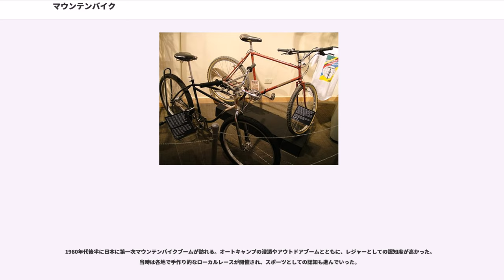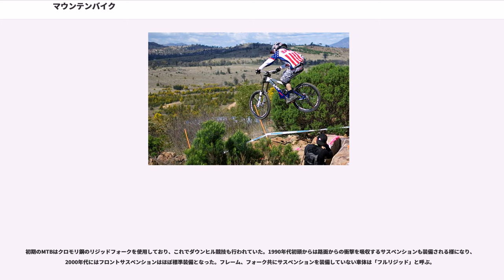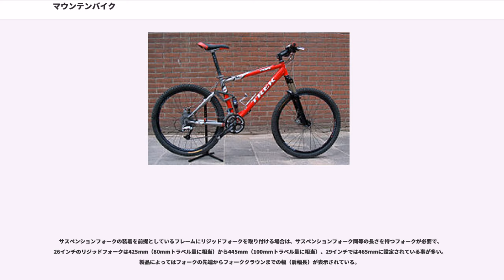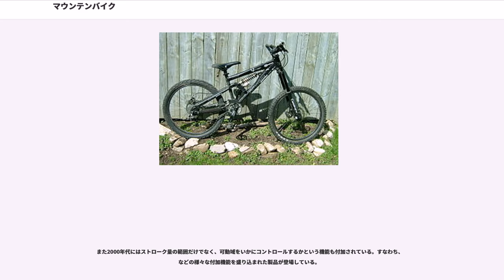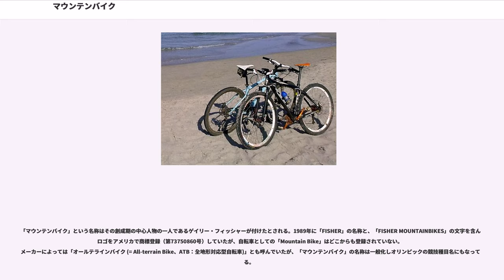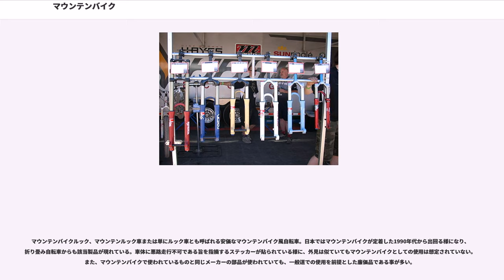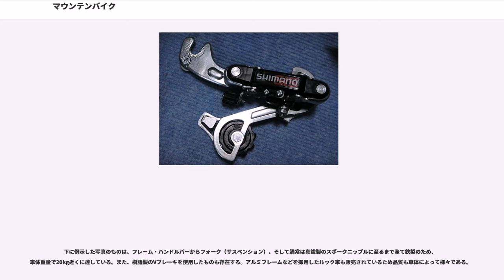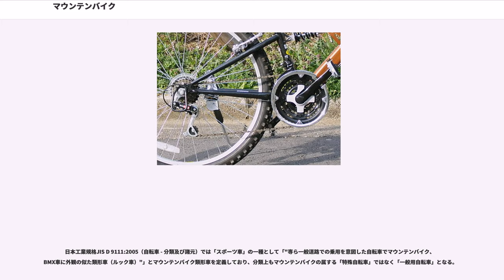マウンテンバイク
マウンテンバイク（mountain bike、MTB）とは、荒野、山岳地帯等での高速走行、急坂登降、段差越えなどを含む広範囲の乗用に対応して、軽量化並びに耐衝撃性、走行性能および乗車姿勢の自由度等の向上を図った構造の自転車のこと。舗装路でも広く利用されており、用途によって様々な形態が存在する。シクロクロスバイクとともにオールテレインバイク（All terrain bike、ATB、全地形対応二輪車）と呼ばれている。

1970年代後半にアメリカ合衆国カリフォルニア州サンフランシスコ郊外のマリン郡で、ヒッピー達がビーチクルーザーや実用車などに太いタイヤをつけ、急勾配の山を下りタイムを競った遊びが始まりと言われている。同時期に北カリフォルニアでも同じ遊びが発生していたが、一般的にマリン郡がマウンテンバイク発祥の地とされるのは、同郡マウント・タム（タマルパイス山）で行われていた当時最大のレースによるところが大きい。

初期の改造ビーチクルーザーは必ずしも完成度は高くなく、あまりの重さで変速もなかった。そのために山に登る時は押して歩き、下り坂で乗って遊ぶ程度のものであったが、それでもそのたびに車輪がゆがんだり外れたりしたものだったらしい。このような新しい自転車はまだ名前などなく、各自が「クランカー（clunker -「ガラクタ」の意）」「バルーナー（balooner）」「ボマー（bomber）」と様々に呼んでいたらしい。

そうして遊んでいるうちに如何に速く未舗装の山道を下るかという競技らしきものになった。しかしながら前述のように車体の強度が低いため山を下るたびに過度の衝撃でヘッド部やハブのグリースが焼けて燃えてしまい、その都度グリースの詰め替え（リパック）しなくてはならないようなものであった。この事からこの競技は当初「リパック（Repack）」とも呼ばれ、地域の自転車好きに新しい遊びとして浸透していった。

このような遊びはやがて本格的なロードレース選手も魅了し、その中に後のマウンテンバイク創始者の一人であるゲイリー・フィッシャー、トム・リッチー、ジョー・ブリーズなどがいた。彼らがクランカーを知った経緯として、ラークスパー・キャニオン・ギャング（Larkspur Canyon Gang）と呼ばれるヒッピー集団の存在が挙げられる。ヒッピーたちは単なる楽しみとしてギアを付けたクルーザーに乗っていたが、フィッシャーらはこの集団に少なからず影響を受けたらしい。また彼らが変速なしのビーチクルーザーに乗っていた頃の話であるが、モロー・ダート・クラブ（Morrow Dirt Club）と呼ばれるヒッピー集団が地元のシクロクロス競技にギアつき改造クルーザーで参戦した際にも触発を受けたらしい。

しかし使用する車体の強度が依然として低くいろいろと不都合が生じるために、リパックに参加する者たちは激しい使用に耐えるものを求めるようになった。ジャンク屋などからとくに頑丈なビーチクルーザーのフレームを探し出し、このフレームに急降下でも確実に動作するよう制動力の強いオートバイ用のドラムブレーキハブなどを用い、また山を登るためにツーリング用自転車であるランドナーのトリプルクランクや変速機を装備するようになった。

やがて既存の自転車パーツの借用に限界を感じていた彼らは、この自転車を自作し始めた。1977年にジョー・ブリーズが専用フレームを設計、自然と仲間たちから「BREEZER」と命名される。1978年にはゲイリー・フィッシャーがロードレース仲間で同時に優れたフレームビルダーでもあったトム・リッチーに新しい自転車の製作を依頼、「フィッシャーマウンテンバイク」としてマウンテンバイクを製作、販売、山や丘陵の荒れ野で遊ぶ自転車として定着させた。後にこの三人は「ブリーザー（Breezer）」、「ゲイリー・フィッシャー（Gary Fisher）」、「リッチー（Ritchey）」として独自ブランドを築き上げる。彼らが制作・販売していたものはクロモリフレームであり、アルミ合金フレームはチャーリー・カニンガム（）によるところが大きい。マウンテンバイクが全世界に定着する上では1981年にスペシャライズド社が発売した「スタンプジャンパー」の果たした役目が大きい。初めて量産体制で製造されたスペシャライズドのマウンテンバイクは新たなジャンルの自転車として全米に、そして世界に広まった。

発展途上国ではそれまでのロードスター型自転車...